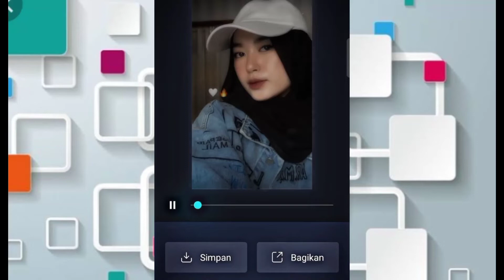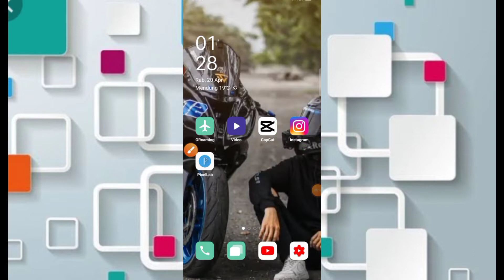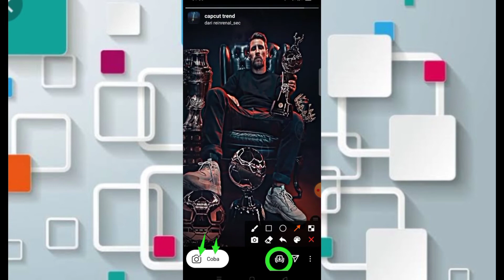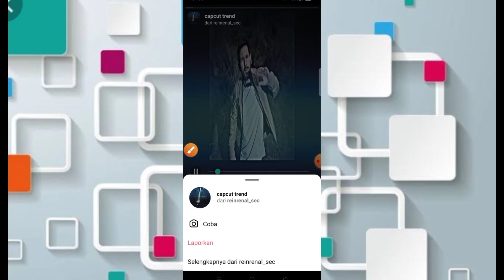FILTER IG DJ EMANG EMANG JEDAG JEDUG VIRAL TIKTOK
Filternya cek sini ya..

viral filter instagram
filter ig terbaru 2022)2
filter instagram terbaru 2022
nama filter ig dj tik tok
efek ig viral di tiktok 2022
efek ig tiktok viral
efek ig viral 2020
filter ig 2022
dj viral tiktok 2022
dj filter instagram
dj india viral tiktok 2022 mp3
dj viral tiktok 2022 full album
lagu filter ig viral
filter ig terbaru 2022 viral di tiktok
filter ig tiktok viral
efek ig terbaru 2022 yang ada lagunya
nama filter ig viral yang ada lagunya
nama filter ig yang viral sekarang
viral 2022
filter viral tiktok 2022
tiktok viral 2022
filter ig viral tiktok kucing
filter ig viral tiktok 2022
filter instagram viral tik tok
filter ig viral di tiktok 2022
filter ig viral di tiktok
filter instagram yang lagi viral di tik tok
filter ig yang viral di tik tok 2022
filter ig yang lagi viral di tik tok
nama filter ig viral tiktok
filter ig yang viral di tiktok
filter ig yang lagi viral di tik tok 2022